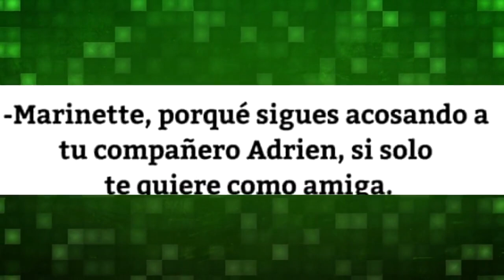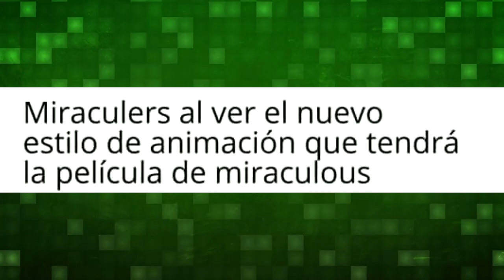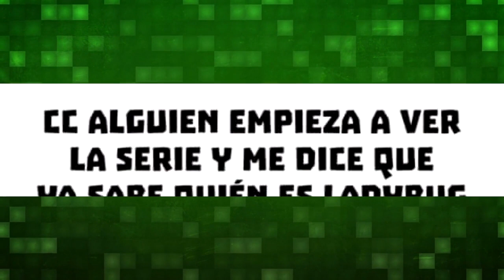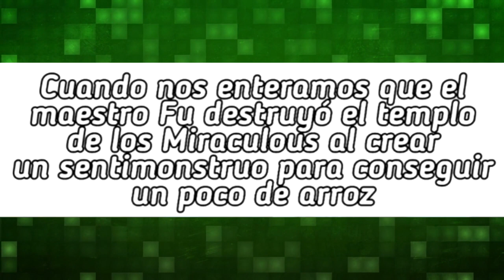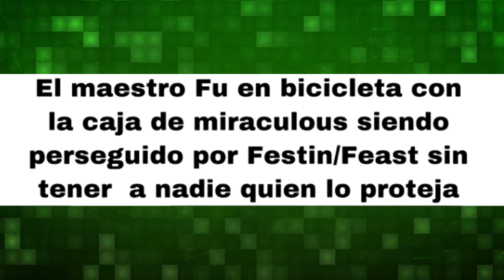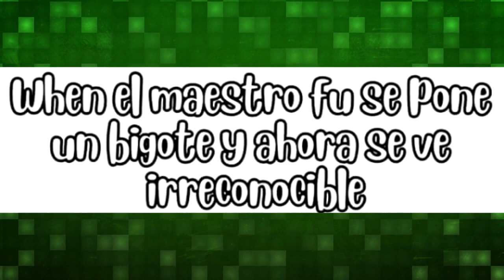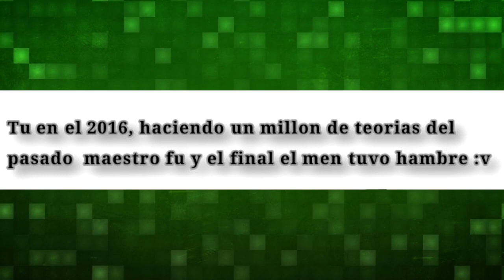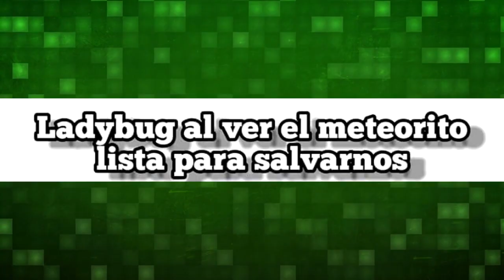Leyendo sus momos de ladybug #76 | ¡LA TRANSFORMACIÓN DE BANANOIR!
♡ ÚNETE  A MI CLUB DE FANS EN AMINO ♡
✪ Busca la comunidad como "FanDom YT" ♡